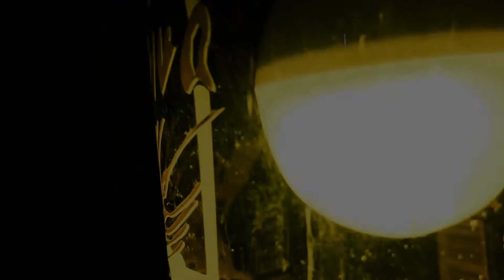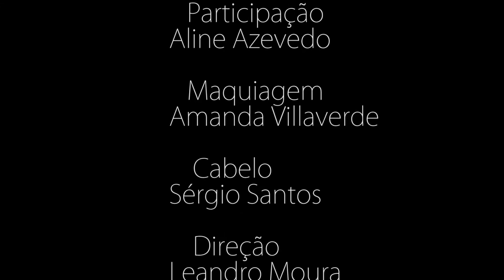Contando as Horas (VideoClipeOficial)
Pedro Lima - Contando as Horas | Vídeo Oficial

 FICHA TÉCNICA

Elenco: Anieli Talon e Humberto Seixas
Participação: Aline Azevedo
Direção: Leandro Moura
Edição: Elielton Pereira
Maquiagem: Amanda VillaVerde
Cabelo: Sérgio Santos
Produção Executiva: Humberto Seixas
Apoio: Empório Santa Oliva

Contando as Horas

Composição: Juninho Araújo

Tempo, pirraça
não passa
O ponteiro do relógio
parece que não sai do lugar
Rodo de uma lado pro outro
mas o dia tá de graça
não quer deixar a noite chegar
Tudo porque eu quero ver você
To ficando louco
Sem te ter
Eu to contando as Horas
Eu to roendo as unhas
Não dá pra controlar
essa vontade que dá
De te ver
de te abraçar
Preciso tanto te encontrar